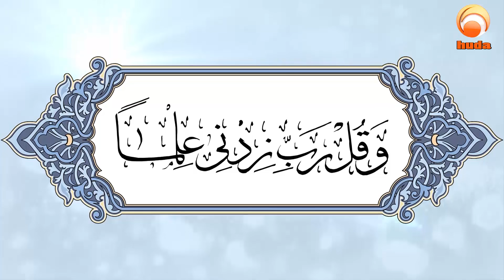Quranic Reflections - My Lord, increase me in knowledge - Dr Muhammad Salah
ramadan2020- My Lord, increase me in knowledge - Dr Muhammad Salah